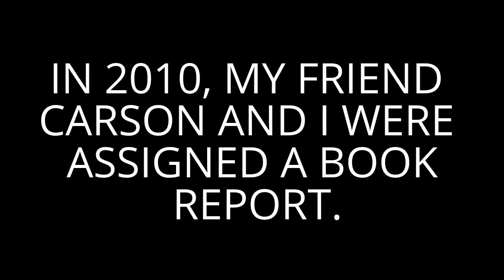In The Heart of the Sea: The Comedy of the Whaleship Essex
A tune written for our 11th grade English class, long before thhe big screen adaptation. Pretty, pretty dumb. Many an artistic liberty taken in the interest of rhyming.

Thanks to Nathaniel Philbrick for giving us his blessing.
Thanks to Michael Venable (Mixhael Vwenabke) for shooting.
Thanks to Lisa Bumbulucz (née Harsen) for putting up with us.
Guest appearance by Chelsi Jolly.